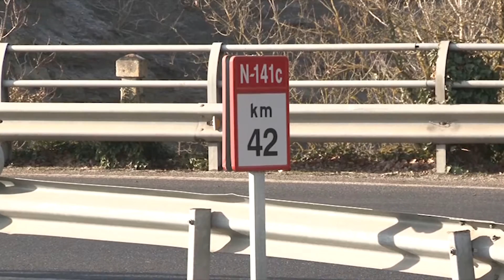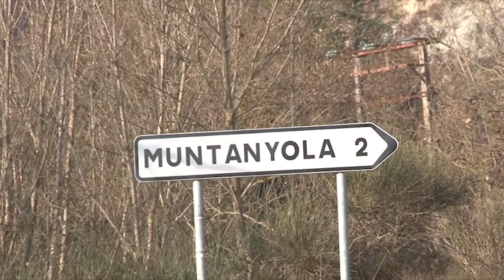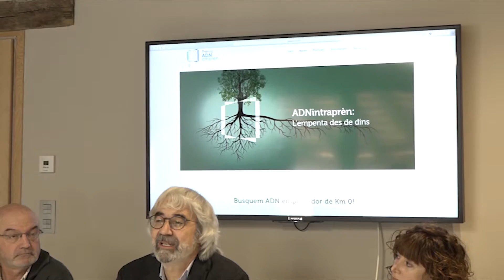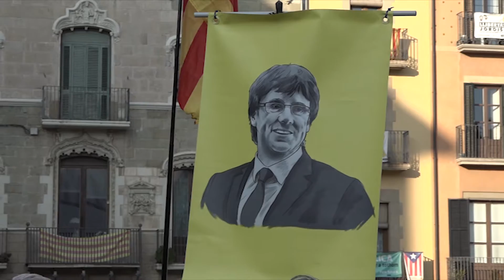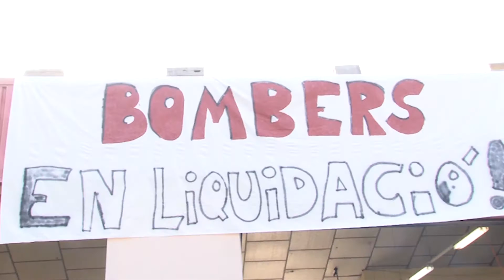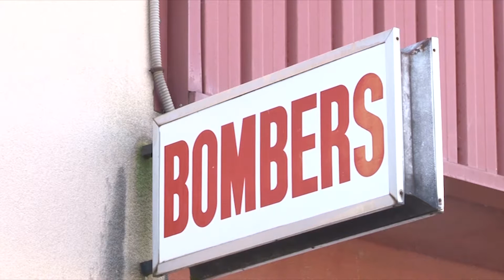Info Taronja 17-01-2019